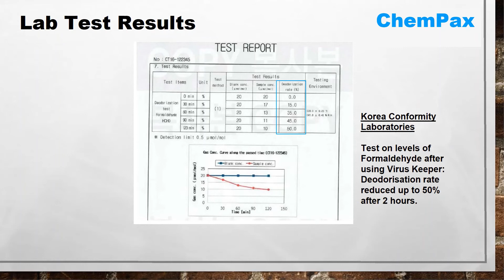Breathe easy with Virus Keeper PM2.5 filter that kills airborne coronavirus, bacteria & toxic gases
Breathe easy anywhere with Virus Keeper PM2.5 filter that kills airborne coronavirus, bacteria, fungi and toxic gases. Just install the Nano Silver Technology filter on your existing air conditioners for cleaner, sterilised air in your homes, offices, car cabins, schools, restaurants and any indoor spaces. No chemicals, no additional devices. Safe for the environment. Original product from Korea.

Virus Keeper PM2.5 filter is certified by the following institutions:
● US Environmental Protection Agency (EPA) - safety certified.
● FITI Testing & Research Institute - removal of 99% bacteria.
● Korean Conformity Laboratories - effectivity against Volatile Organic Compounds (VOCs) and toxic gas.
● Kitasato Research Center for Environmental Science (Japan) - effectivity against coronavirus (H1N1 - Influenza type A and SARS).
● Japanese Inspection Laboratories - effectivity against coronavirus (H1N1 - Influenza type A and SARS).